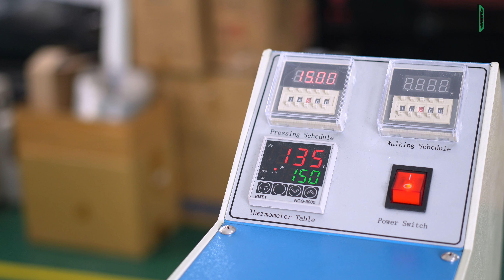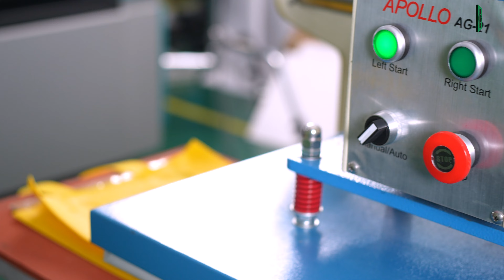HEATPRESS OTOMATIS 2 MEJA !! APOLLO AG - 21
Halo Central-ers 😁
Selamat Datang Di Chanel Youtube CENTRAL sps 👋

Yoo guys cari mesin press yang sat set ??😁
Pas banget nih "APOLLO AG - 21"🎉

mesin heatpress 2 meja yang sudah otomatis, kalian bisa menyesuaikan durasi pengepressan dan perpindahan mesinnya👌
mesin ini juga efisien lho, kalian bisa press dengan waktu yang ga terbuang sia - sia, sambil nunggu meja 1 sedang press, bisa sambil menyiapkan di meja yang satunya 😁

📢Oh iya Central-er, biar kamu ga ketinggalan update terbaru dari chanel youtube kami

🔔Halo Central-ers Yang Baru Menemukan Chanel Youtube Ini, Jangan Lupa Tonton Playlist Dan Video Dibawah Ini 😁